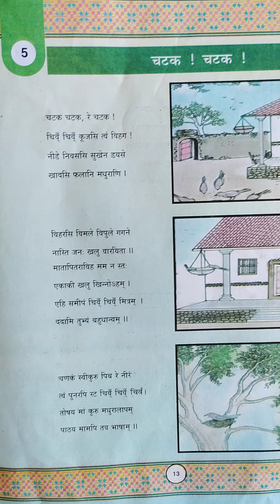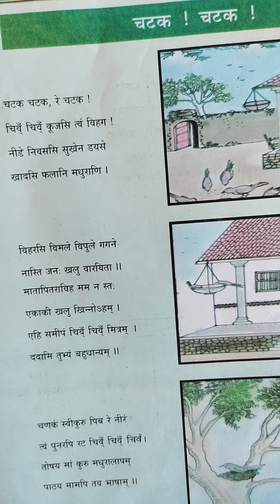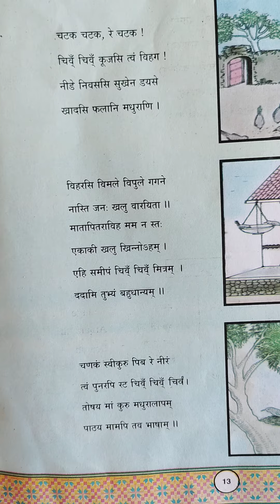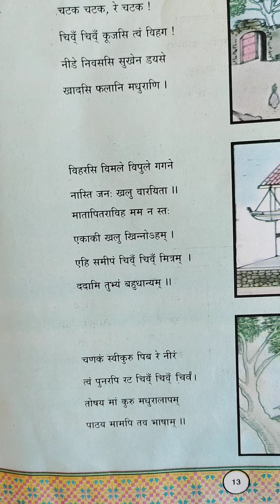Std - 7th Sub - Sanskrit Ch- 5 चटक1चटक1 O Sparrow, O Sparrow